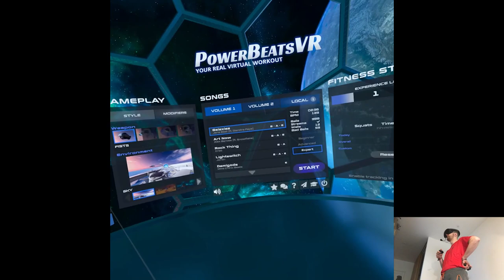OFFICIAL RELEASE - PowerBeatsVR | Part 2 Gameplay | Meta Quest Pro VR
Hi

Okay so an early clip today cuz it was due since yesterday anyways. This weekend I won't be in Paris, we're gonna visit my partner's family and their hometown, I'm taking my laptop like I always do while I'm going away so I'll still edit some stuff, sure it's less comfortable than doing it at home but it's better than nothing which nowadays, can't afford that lol. I'll also try to record something before going back today, hopefully the time will let me.

0:00 - "Intro"
0:49 - Gameplay
7:57 - Thoughts

Short PC specs:

i9-9900KS
RTX 2080ti
32GB RAM 3200MHz
2TB SAMSUNG 970 EVO PLUS M.2